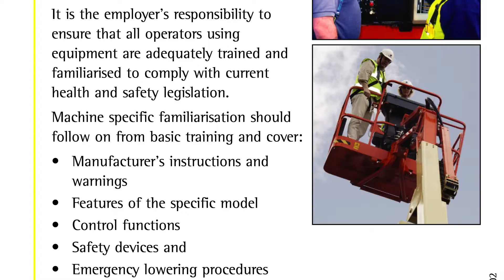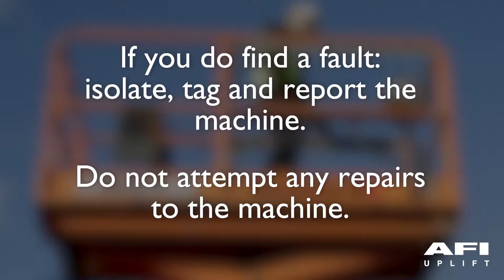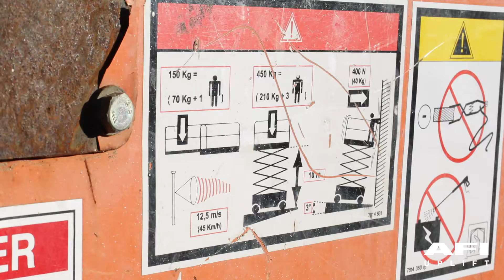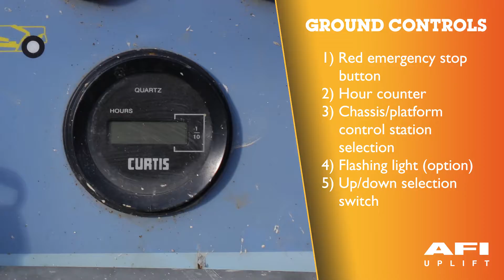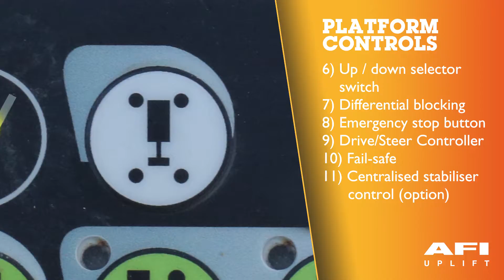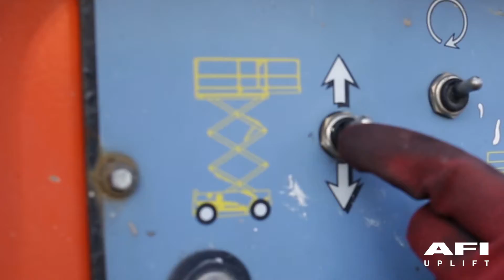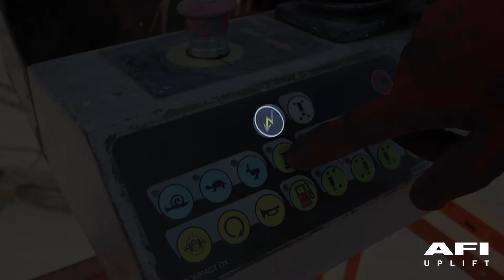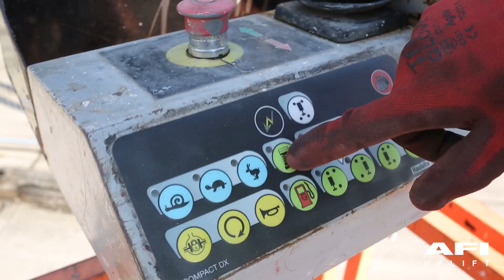AFI MEWP Familiarisation videos Haulotte HS10DX, HS12DX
Before operating a MEWP view our familiarisation video for  Haulotte HS10DX, HS12DX.

This is not a training video. Require Working at Height Training? Call UTN Training on 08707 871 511.